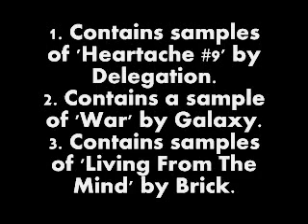Mix 4: Kluster / Black & White Brothers / Johnny Corporate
This 10 mins mix (edited for YouTube) consists of 3 House tracks and is all about sampling madness.
1. Those who have followed the 'Art Of Sampling' serie will probably recognize the first track. 'Back To The Funk' by Kluster samples 'Heartache #9' by Delegation.
2. Quickly, after a minute or so, the acapella disco version of 'Pump It Up' by The Black & White Brothers starts to play alongside 'Back To The Funk'. After a complete repetition once again, the sample of 'War' by Galaxy comes to replace 'Heartache #9' as the backing track.
3. Amazingly, the sample of 'Galaxy' is replaced gradually with 'Sunday Shoutin' by Johnny Corporate, which use portions of 'Living From The Mind' by Brick.
'Sunday Shoutin' was once used in a Smirnoff ad in the UK. You can watch the promotionnal video on YouTube. It's vaguely inspired by the drawings of French artist Jean Image.
Basically, this mix is a sort of recomposite of the 70's. The feel is there, revisited with the rhythm of today. Psychedelic musical coincidences, filters on & off, past present & future melt together. Total hysteria.
The mix was made using only CD's for a perfect sound.